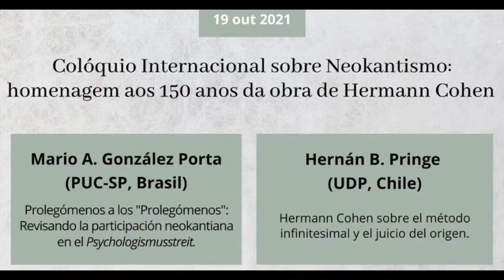Mesa 2 - Colóquio Internacional sobre Neokantismo: 150 anos da obra de Hermann Cohen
A mesa 2 do Colóquio Internacional sobre Neokantismo: homenagem aos 150 anos da obra de Hermann Cohen, contará com:

Mario A. González Porta (PUC-SP, Brasil)
Prolegómenos a los "Prolegómenos": Revisando la participación neokantiana em el Psychologismusstreit.

Hernán B. Pringe (UDP, Chile)
Hermann Cohen sobre el método infinitesimal y el juicio del origen.